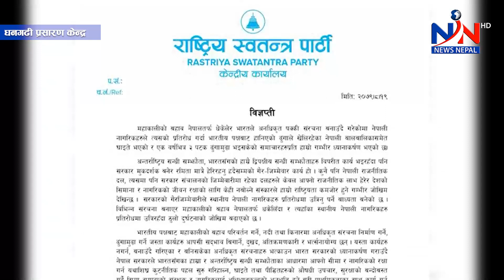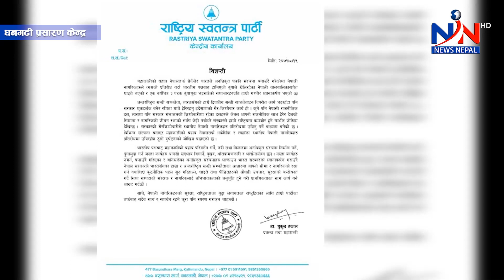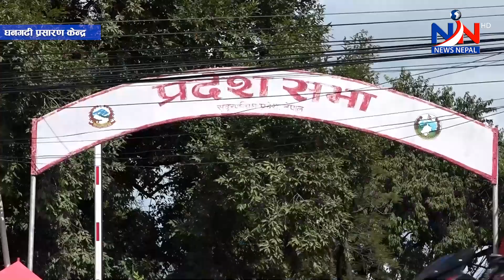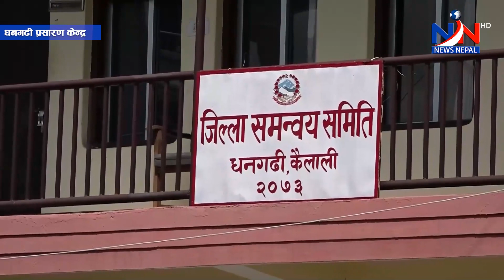सुदूरपश्चिम न्यूज- सुदुरपश्चिम प्रदेशको धनगढीबाट : सोमबार, मंसिर १९, २०७९